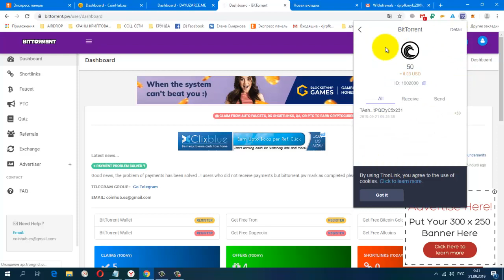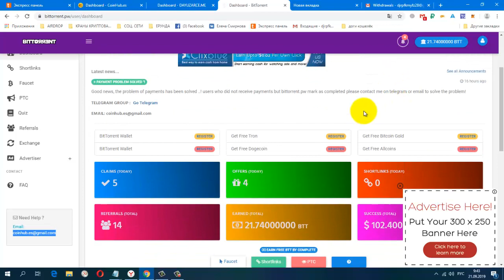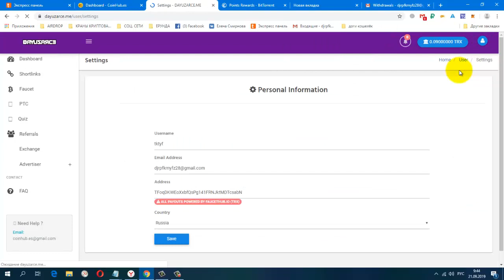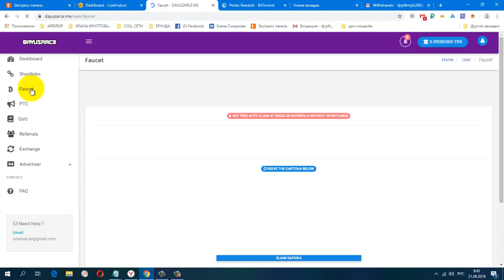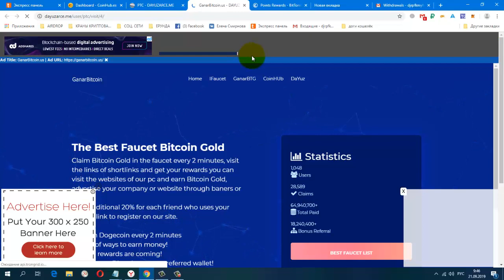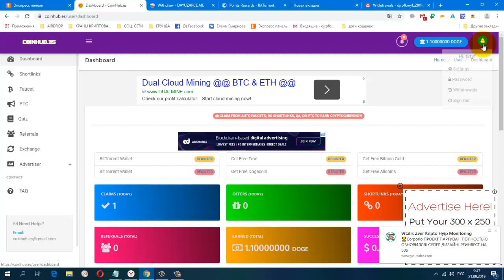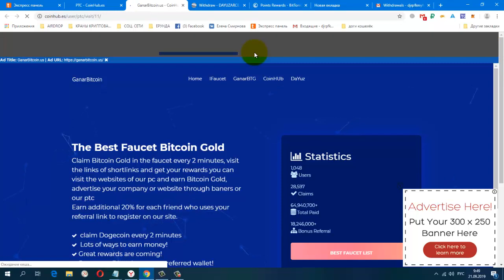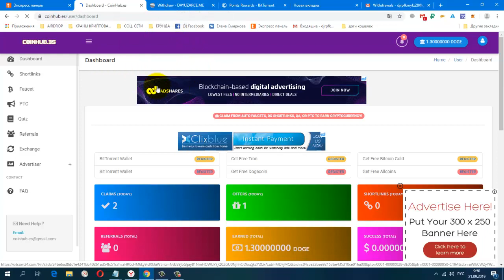Отличный кран по сбору монеты BitTorrent BTT ПЛАТИТ, + Tron, Dogecoin на FaucetHub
BTT (minimum 50 BTT монет на кошелёк ТРОНлинк)